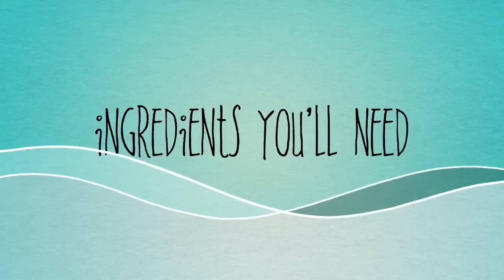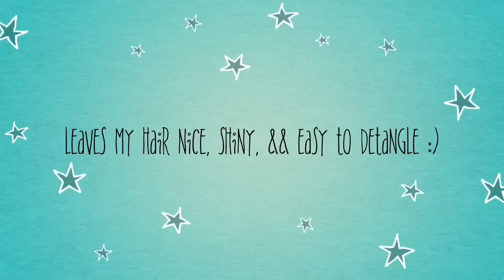My Homemade PepPoo... Oil Rinsing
This stuff is amazing when it comes to finger detangling prior to washing!  We also use it to seal/lock in moisture.

Ingredients used:
Cocnut oil, avocado oil, olive oil, tea tree oil, && Vit E oil